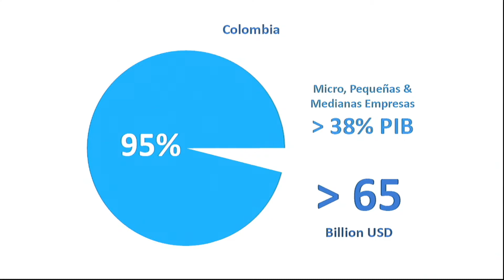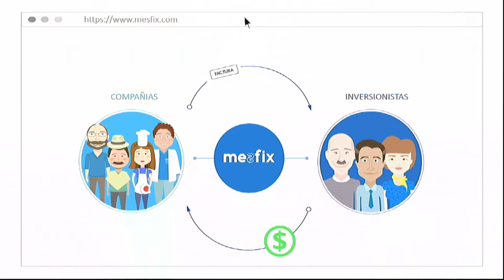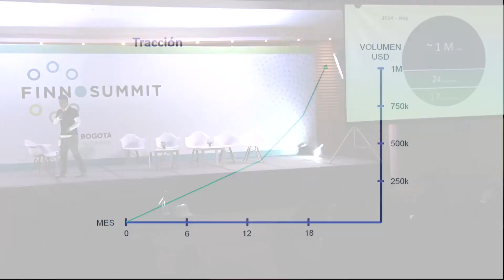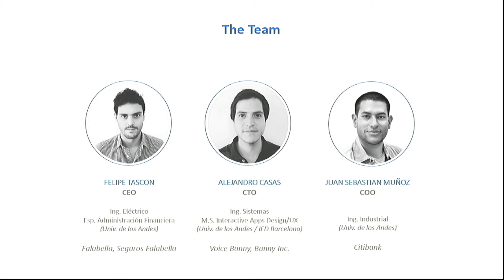FINNOSUMMIT Challenge: Mesfix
Finnovista tiene el placer de invitarte a conocer el proyecto de Mesfix, una de las startups finalistas del FINNOSUMMIT Challenge, que presentó su proyecto en la final celebrada en el evento referente Fintech de la región: FINNOSUMMIT en Bogotá.